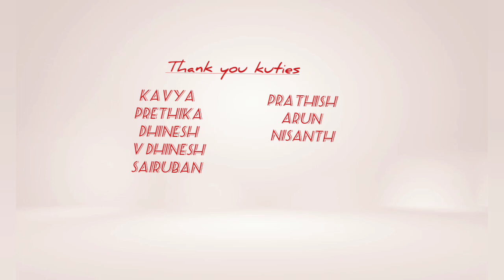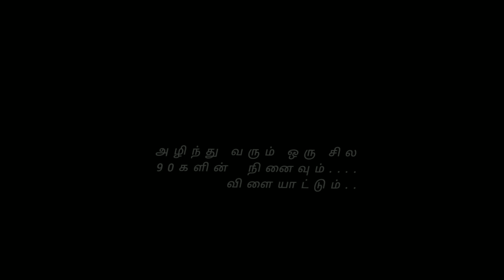காரணம் யார்...?|tamil short flim |. `0'budget short flims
tamil short flim# 90 s kid's# tamil movie videos whatsappstatus cute comedy# movies#cooking#
salem#